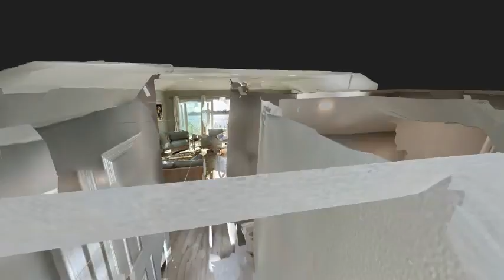Treasure Time Matterport 3D virtual tour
Overlooking Brigantine Bay in Treasure Cay (northern Bahamas) this 3 bedroom, 2 bathroom apartment is perfect for those who love island living and also own or wish to rent a boat while on vacation. Your own dock slip is just a stone's throw away from the east facing balcony (read: gorgeous sunrises!). The community pool and Tiki Hut area is where guests and owners gather to have eats and drinks and enjoy the glorious sea breezes. Treasure Cay Beach is just a 5 minute walk away!  Comes with a dock slip (14.5' x 45').  Treasure Cay Beach is a five minute walk away with access via a public greenway.  $380 a night.  Sleeps 6. 2 queen beds. 1 trundle bed (2 singles). 1 bathtub. 1 walk-in shower.